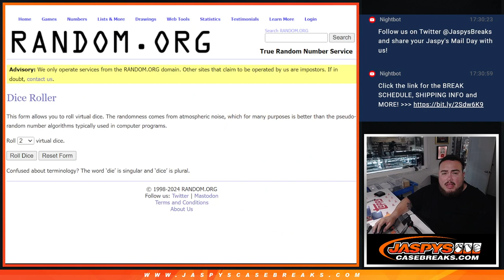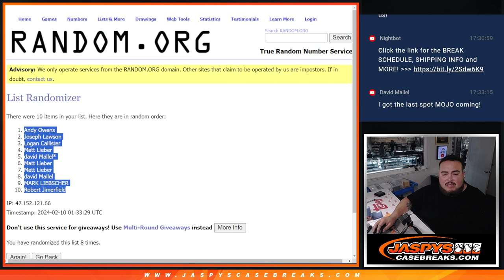F. 2/9/24 - 2023 FLAWLESS BASEBALL 2-BOX PYT #5 *RNB* 9-TEAMS